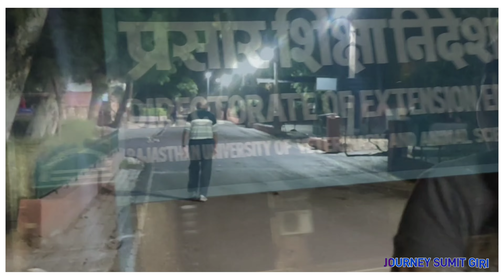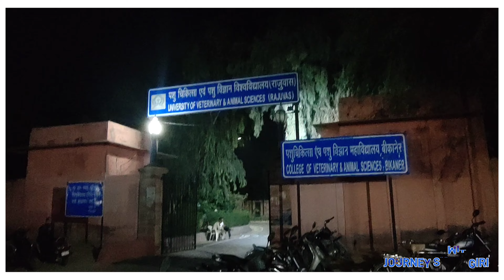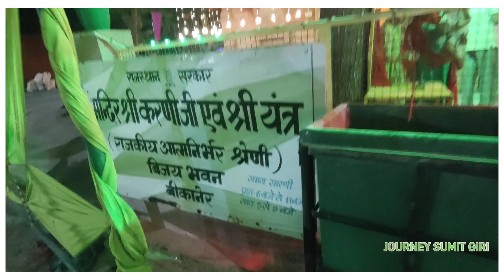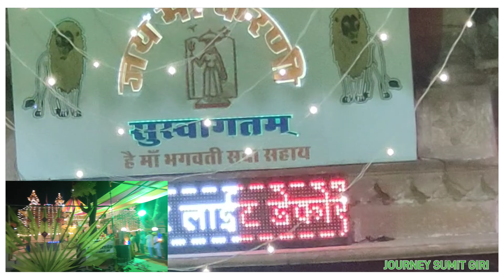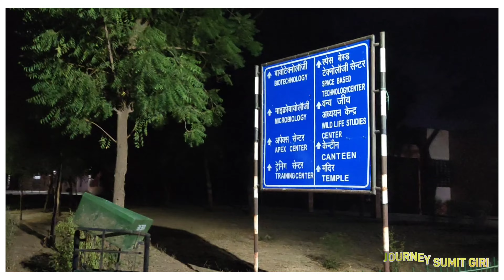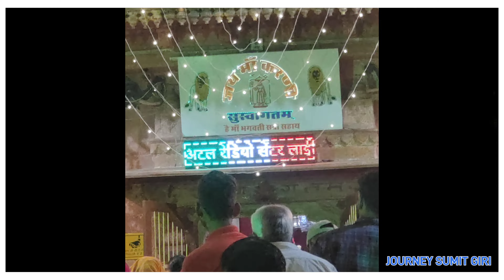Karni Mata Temple in college Campus Bikaner City ll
College Campus Bikaner